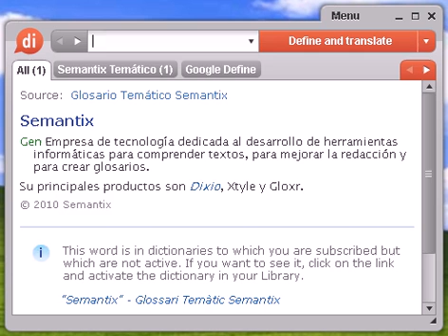Definición de gramatología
gramatología, diccionario, definición, significado, español, castellano, dixio